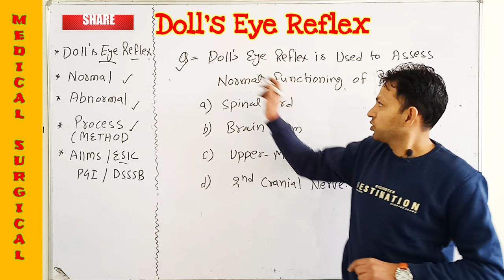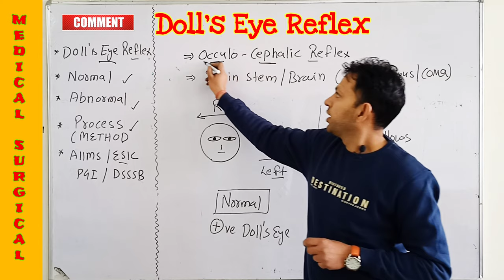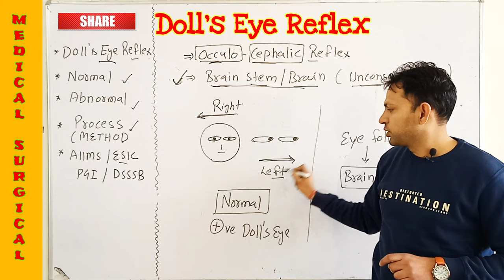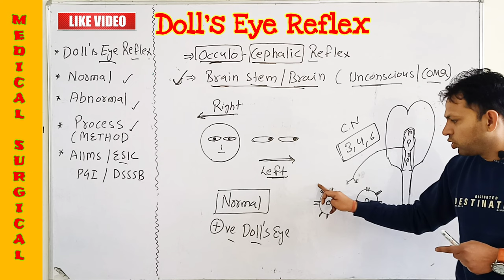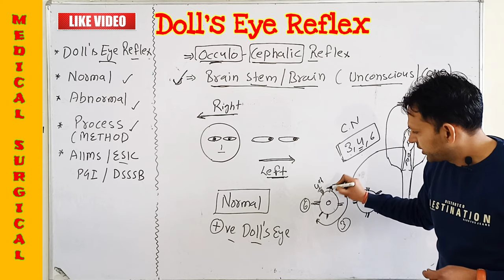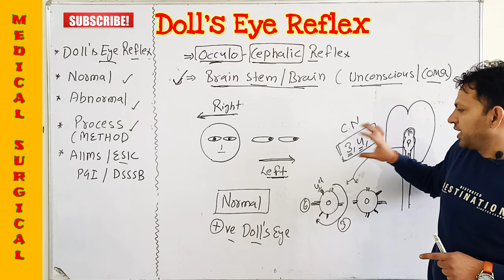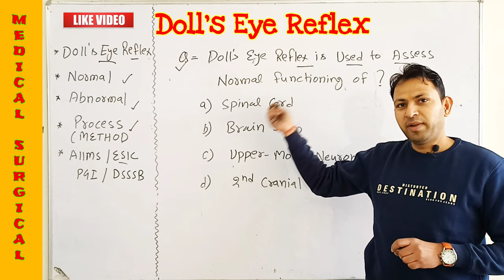Doll's eye reflex | Occulo Cephalic Reflex | neurological examination | brain stem function test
THIS CHANNEL SERVES YOU BEST PREPARATION FOR :-
AIIMS
DSSSB
PGI
BHU
NURSING OFFICERS
ALL NURSING COMPETITIONS.